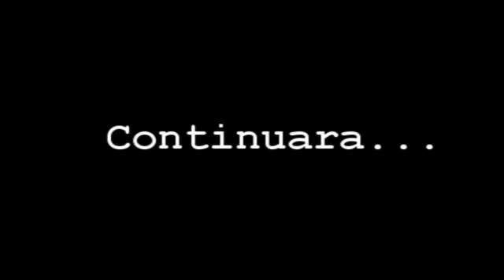Call of Juarez Odrish y Kataplum Episodio 1 | Chilecrafters!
Otro juego a lo random para pasar mi tiempo sin el Minecraft espero les guste :D!
Jugando: Odrish y Kataplum